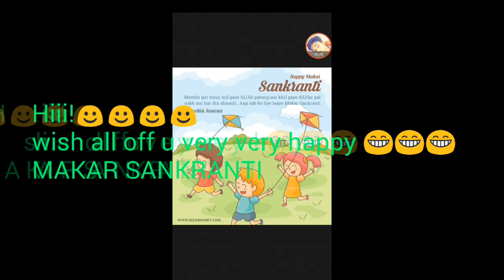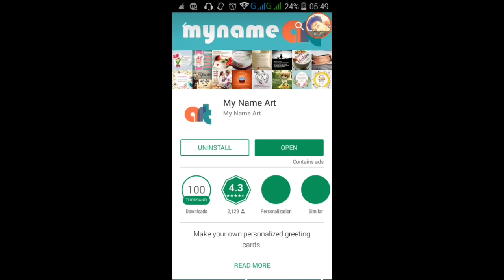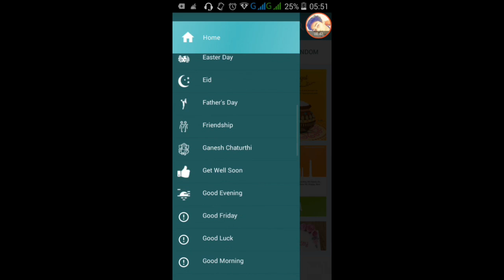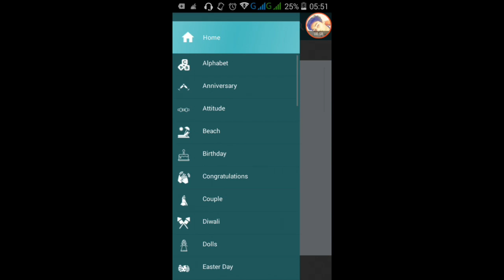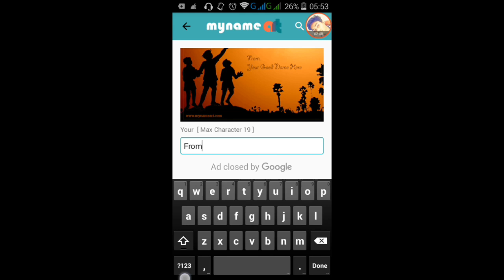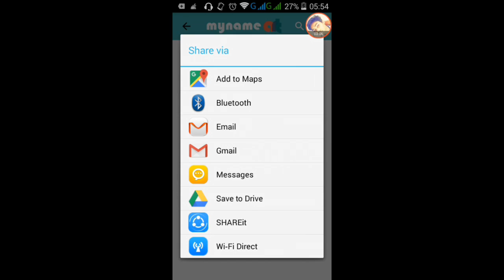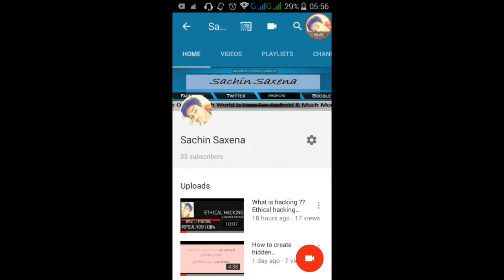Makar Sankranti Special create your name wallpaper wishes holidays & much more sachin saxena hindi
Hi friends today first happy Makar sankranti vishesh aj maine today aj ke hi holiday par important video banayi hai jisse ap apne name ke wallpaper wishes kisi ko bhi send kar sakte hai vo bhi just free me with your name so download this app now and poora video jaroor dekhe so OMG! app jaroor dekho bhai ?.. best 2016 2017 urdu HINDI VIDEO
And thanks for again watching my videos
PLEASE LIKE MY BLOG APXCOMPUTERCLASS.BLOGSPOT.COM
FOR MORE ANDROID TIPS TRICKS YOU CAN COMMENT ME ON THE COMMENT BOX IF YOU WANT TO MEET US ON FB SO CLICK ON THE FB LINK ON MY CHANNEL
Please visit  on twitter

Hi friend if you like technology  tips tricks on android 💻 computer want educational tips so just watch my channel and please subscribe my channel for any query please comment me on any video for any query you contact me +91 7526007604
नमस्कार मित्रो आप सभी को सचिन सक्सेना की ओर से आदरणीय प्रणाम यह टेक {TECHNOLOGY} चैनल आप सभी की विशेष अनुकंपा से बनाया गया है और इस चैनल के माध्यम से यही बताया एवं आप सब तक पहुँचाया जाता है की आप सभी तक टेक ज्ञान भरपूर मात्रा में पहुँच सके 🔛🆕🆕🆕🆗🆓
और दिए जाने सभी  टिप्स ट्रिक्स आदि सभी  विडियो हिंदी में और निःशुल्क होते है अतः आप सभी "सचिन सक्सेना " चैनल पर अधिक से अधिक विजिट करे दोस्तों के साथ फेसबुक,व्हाट्सऐप्प, ट्विटर,myspace, ब्लॉग, इंस्टाग्राम, लिंकेडीन, allo आप जिस सोशल नेटवर्किंग साइट्स वेबसाइट इस्तेमाल करते हो वहाँ शेयर करे ताकि हमारा चैनल बुलंदियों की नयी ऊंचाइयो को छू सके एवं आप सकभी का टेक ज्ञान बढ़ता रहे इस चैनल में न सिर्फ एंड्राइड एप्लीकेशन अपितु गूगल याहू और अनेको  वेबसाइट सर्च इंजन और अनेको जानकारी लेकर आपके पास पहुंचायी जाती है और वो भी  बिलकुल निशुल्क तो आप सबका ये कर्तव्य है कि आप सब भी सचिन सक्सेना चैनल को प्रोतसाहित अवश्य करे यहाँ आपको टेक एंड्राइड रिव्यु मोबाइल कंप्यूटर हैकिंग गवर्नमेंट स्कीम जैसी सभी वीडियो मिलेंगी तो कृपया मेरे चैनल को आगे बढ़ाने में मदद करे
☑✔✅कृपया पूरे विडियो देखे
       और  लाइक भी करे
    Please must watch my full video &
     Also like my videos

       आप सभी के आशीर्वाद से
          यूट्यूब पार्टनर:सचिनसक्सेना

Sachin saxena saxena sachin ss saxena sachin saxena sssaxena sac sach sachi sachin sachin saxxxx sax sae saxena mna saxena